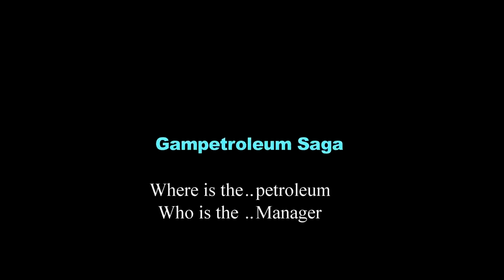𝐁𝐚𝐫𝐫𝐨𝐰 𝐧𝐚𝐥𝐚 𝐬𝐮𝐧𝐠𝐰𝐨𝐥𝐮 𝐚𝐫𝐞 𝐭𝐡𝐞 𝐛𝐢𝐠𝐠𝐞𝐬𝐭 𝐣𝐨𝐤𝐞𝐬 𝐆𝐚𝐦𝐛𝐢𝐚!!!!